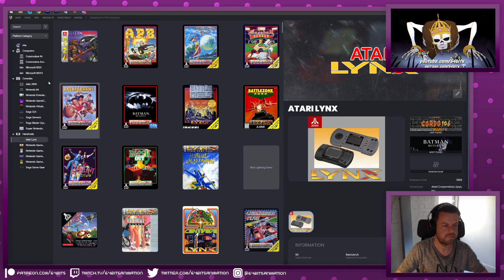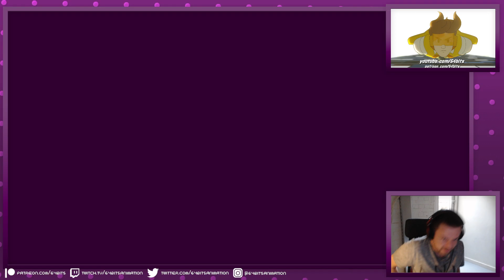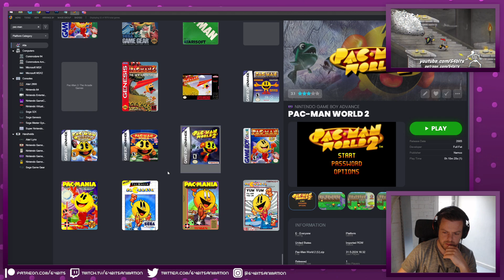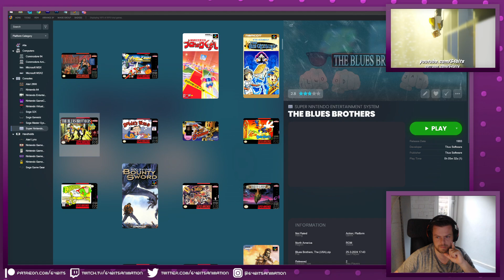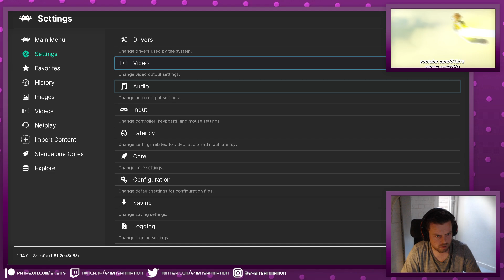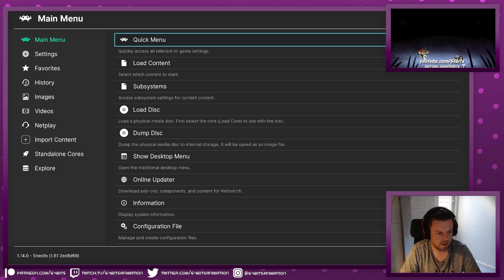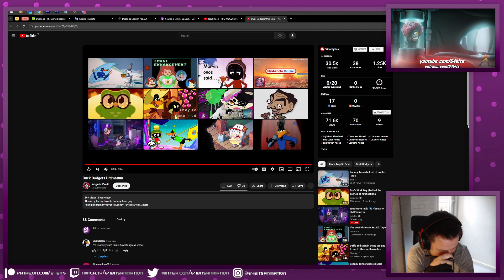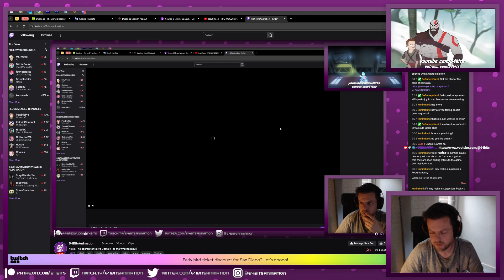64 Bits Uncut - The search for Retro Gems 7! (Retro Stream 05-31-24)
For some reason there was a lot of Blues Brothers on SNES. a bad bad game that is very very fun to me personally :')

What's your favorite game?